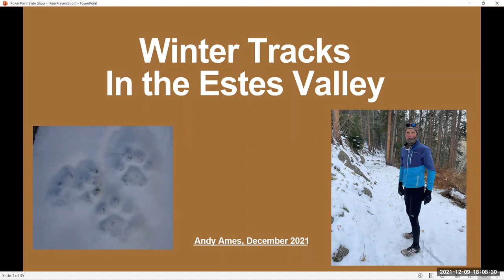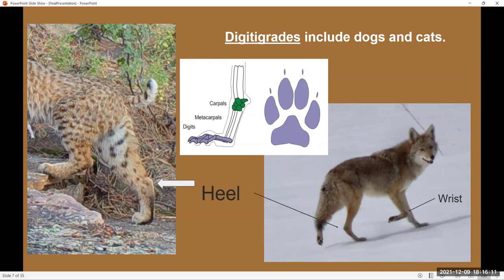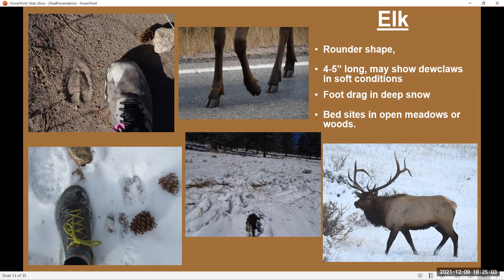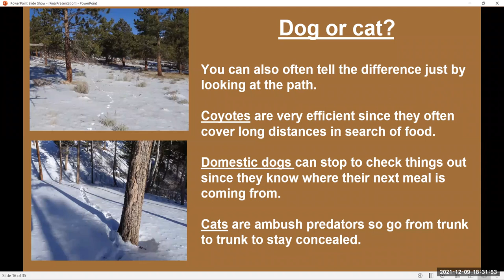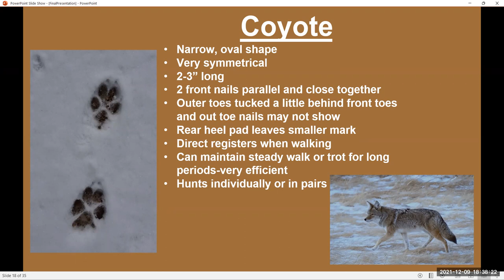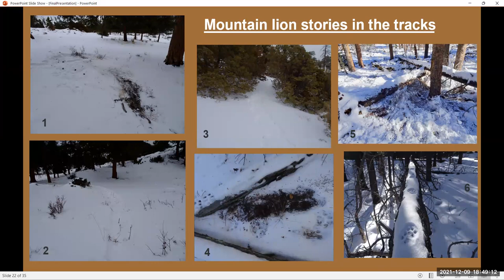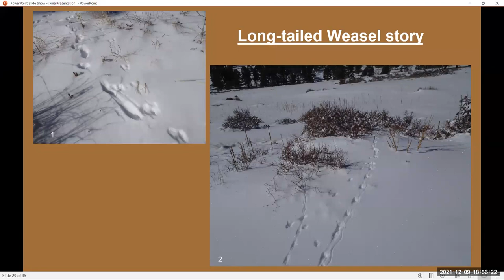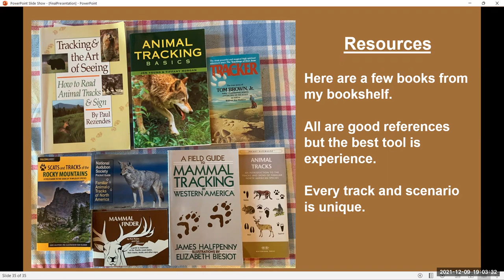WWS Talks: Animal Tracks in the Estes Valley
Andy Ames is an avid trail runner and naturalist. He will talk about how finding tracks in the snow which can make winter hiking more enjoyable. Andy will discuss us how to identify different tracks and what tracks can teach us about animal behavior.